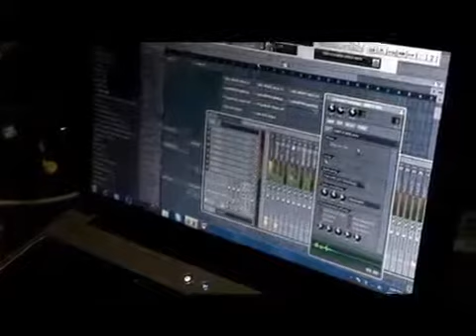BeatsByNino The Producer - Beat Making Vlog 3 CRAZY BEAT!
@BeatsByNino The Producer Beat Making Vlog 3